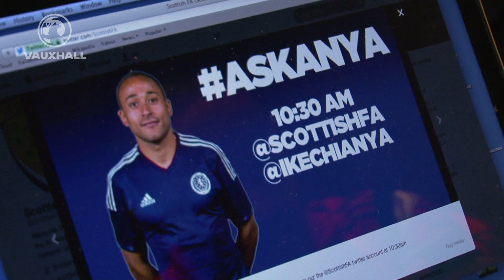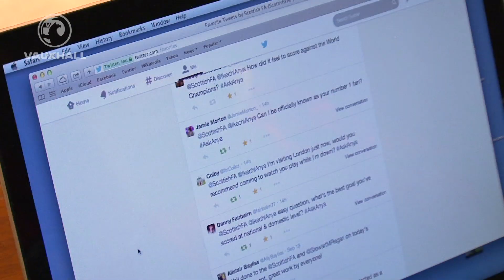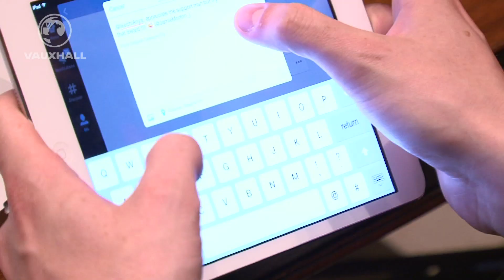BEHIND THE SCENES // Twitter Takeover with Ikechi Anya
Watford and Scotland striker Ikechi Anya takes over the Scottish FA twitter page to take questions from the fans.

Who was his hero? Whats does he make of his FIFA 2015 rating? How good is his maths? Find out here.

This is the official YouTube channel of the Scotland National Team.